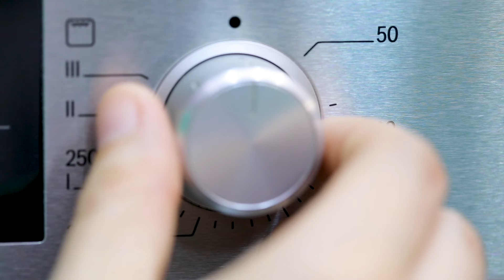Hyper Star Recipe Video Marang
رسپی ویدئو هایپرمارکت هایپراستار - شعبه ایران مال
برای شبکه های اجتماعی با محوریت اینستاگرام
به سفارش آژانس دیجیتال مارکتینگ فیلیپ

استودیوی تبلیغات و برندینگ
Diarinostudio ® دیارینو

Advertising | Branding | Filmmaking |
Consulting | Website Design
| استراتژی تبلیغاتی | تبلیغات هدفمند | برندینگ |
ساخت ویدئوی تبلیغاتی | طراحی سایتفیلمبرداری و عکاسی | تیزر | طراحی کمپین های تبلیغاتی | تبلیغات همسان